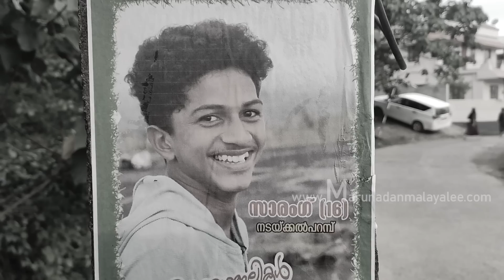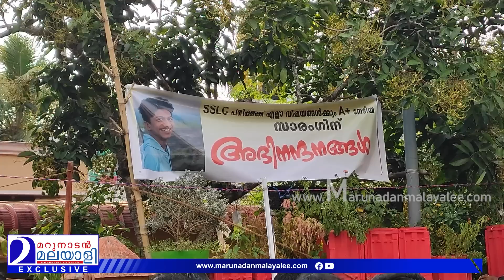പത്തുപേർക്ക് പുതുജീവൻ ഉണ്ടാകട്ടെ! അവയവങ്ങൾ ദാനം ചെയ്തതിനെ കുറിച്ച്... | Sarang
പത്ത് പേരിലൂടെ മോൻ ജീവിക്കട്ടെ...
അവയവങ്ങൾ ദാനം ചെയ്തതിനെക്കുറിച്ച്
ബന്ധുക്കൾ!